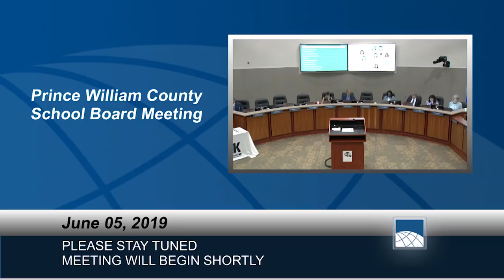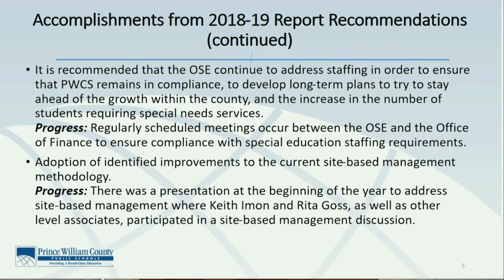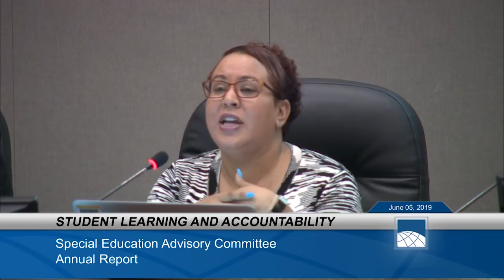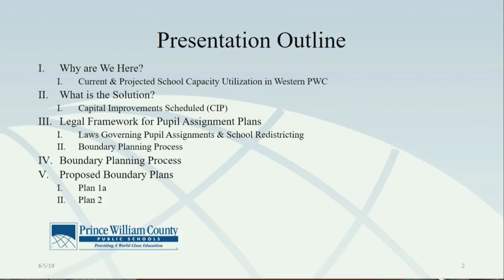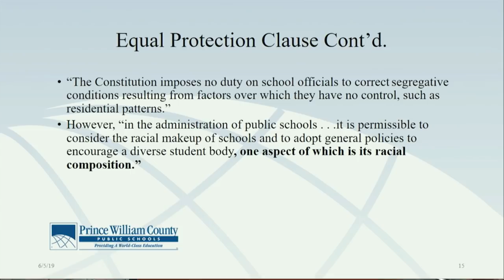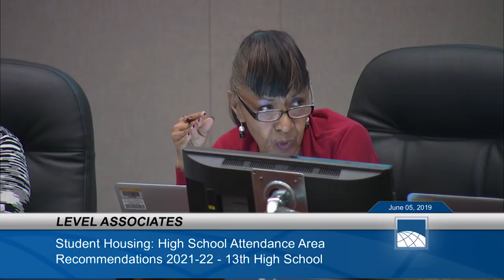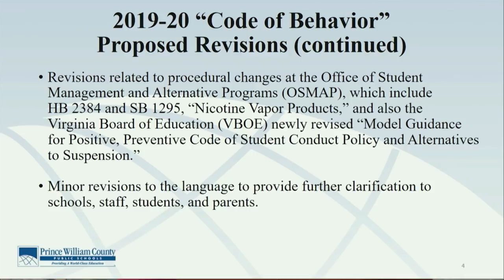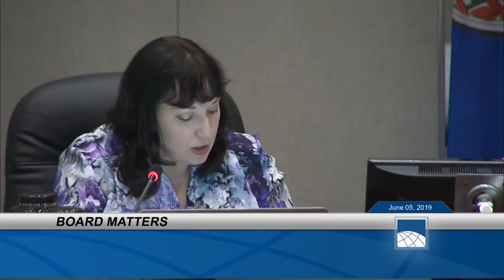June 05, 2019 PWCS School Board Meeting